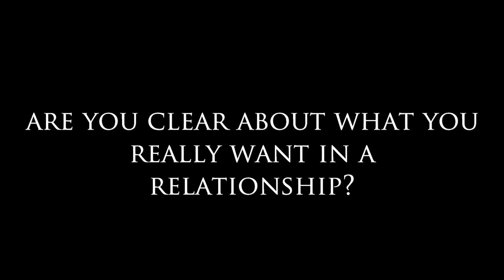Are You Clear About What You Really Want in a Relationship?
Are You Clear About What You Really Want in a Relationship? Are you frustrated that you are not meeting that special person to share your life with? Dating/relationship coach and advice columnist Dear Sybersue wants you to pay close attention to understanding what it is that you truly want in a partnership. Many people "know what they don't want" but they are not clear on what they do want, and what is most important to them.

If you are focusing your energy on hurtful memories from your past relationships you will continue to attract similar people towards you. This internal dialogue can keep you stuck for a long time without you even being aware that these thoughts are holding you back from finding love. It's time to change up your thought process and recharge your life so that you can be in a happy partnership.

Private Consultation Dating or Relationship Questions for Sybersue? Thank you!